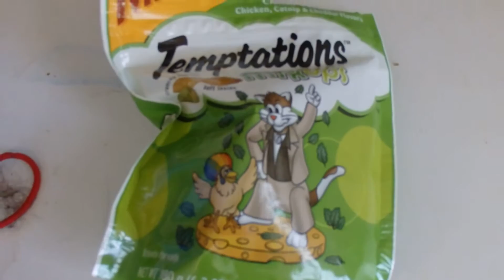Virginia Ice Storm 2016